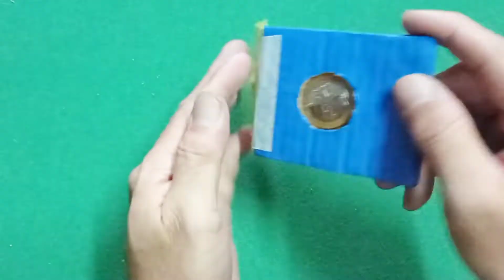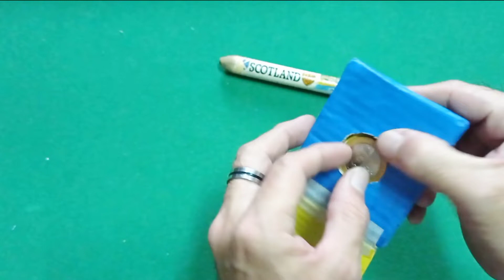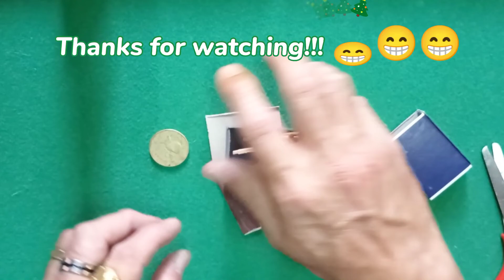2 New Exciting Tricks with tutorial 😱😱😱😱😁😁😁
Hi everyone. This is a brand new trick you may add to your sets of Magic. I'm reinventing some tricks and this comes with a tutorial.